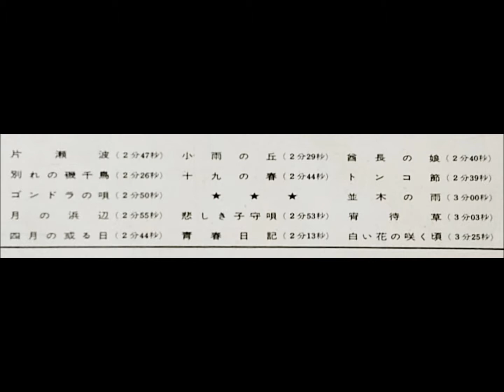アントニオ・コガ 「宵待草」 ラテン・ムード・ギター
アントニオ・コガ　ギターのしらべ（第2集）

ギター：アントニオ・コガ
レキント：鶴岡雅義
演奏：ジョーヤ増淵とアフロ・アミーゴス

コロムビア・レコード　　　　ALS - 5013
63・3　　　　　　　　　　　 ￥1,800